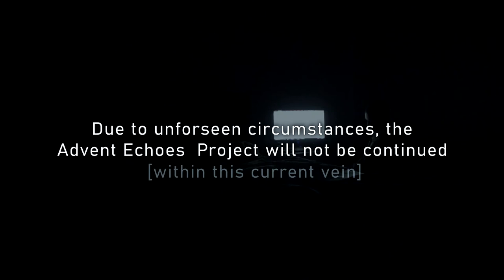Advent Echoes - a short film (original version)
Caught in a strange suspense - hunted and haunted -

00:00 - open
01:20 - first night Kinetic
02:05 - second night Haunt
03:30 - Alien
06:04 - Came Back Haunted